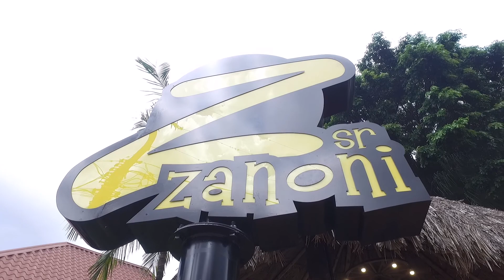VT ESPECIAL DE NATAL - SR. ZANONI